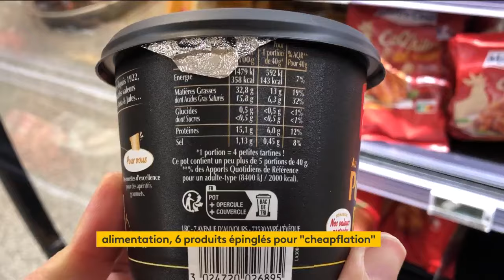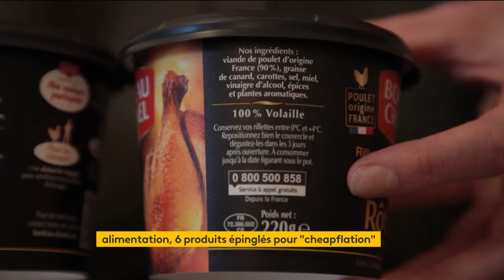"Cheapflation" : des grandes marques accusées de vendre plus cher des produits moins bons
Foodwatch accuse de nouveau de grandes marques de supermarché d'augmenter leurs marges en rognant sur la qualité. Ces six marques auraient volontairement dégradé leurs recettes tout en augmentant discrètement les prix.